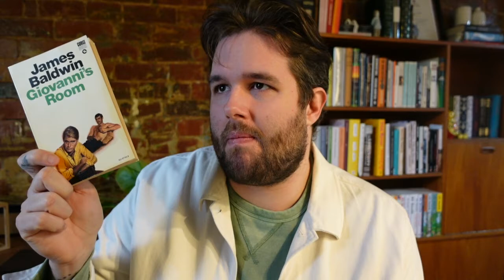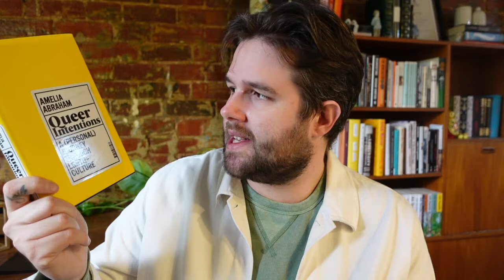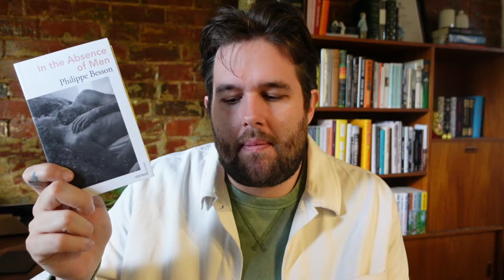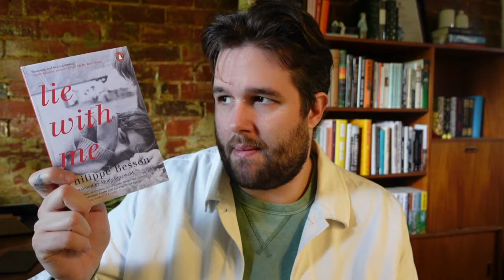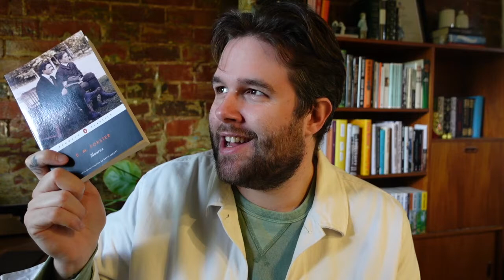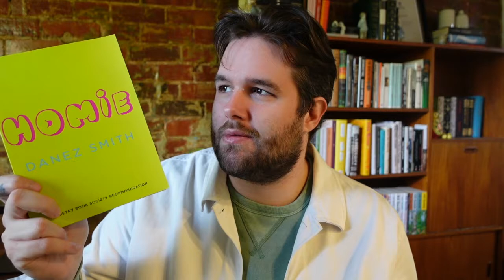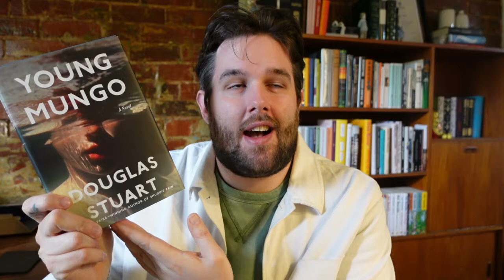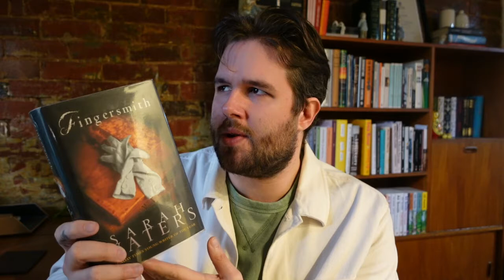Pride Month Book Chat | RenePierre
Hey guys! another video so soon? Well I wanted to join in on the Pride Month book hype and discussions! So here are some of my favorite queer books, and some that I plan on reading in the near and distant future.

Books Mentioned:

The Great Believers - Rebecca Makkai
De Profundis - Oscar Wilde
Devotion - Hannah Kent
Queer Intentions - Amelia Abraham
Shuggie Bain - Douglas Stuart
Tin Man - Sarah Winman
In The Absence of Men - Philippe Besson
Lie With Me - Philippe Besson
Maurice - E.M. Forster
The Well of Loneliness - Radclyffe Hall
The Stone Wall Reader - Forwarded by Edmund White
Homie - Danez Smith
Growing Up Queer in Australia - Edited by Benjamin Law
To the Friend Who Did Not Save My Life - Herve Guibert
Written in Invisible Ink - Herve Guibert
Young Mungo - Douglas Stuart
At Swim, Two Boys - Jamie O'Neill
Fingersmith - Sarah Waters
The Transgender Issue - Shon Faye

(Its not very book related but I post instant reviews on books I'm reading on my stories, which are saved to my highlights)